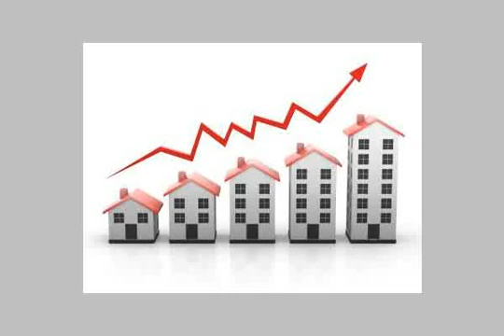Apartment For Rent In Bolak El Dakror Cairo - mlseg.com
- 29 جمال الصاوى ارض اللواء الجيزه - Egypt Real Estate |    Greater Cairo |    Bolak EL Dakror |     Apartment For Rent